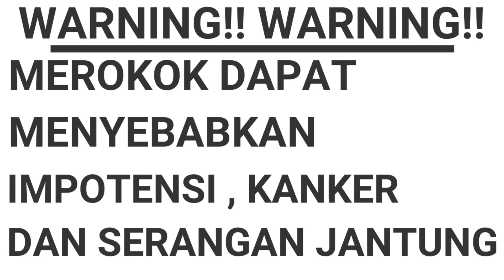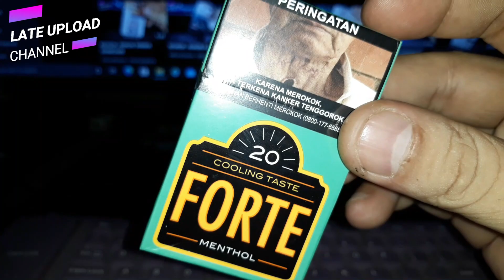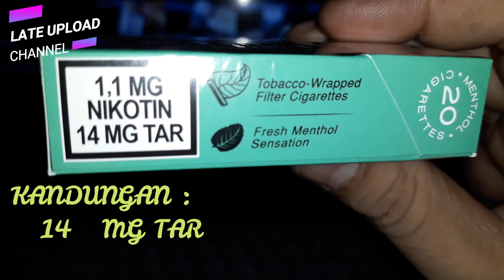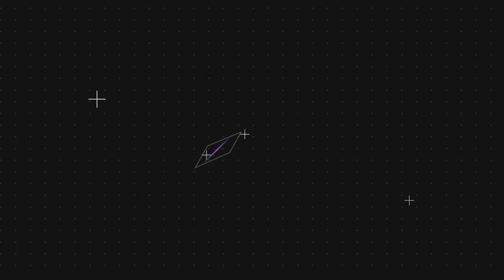REVIEW : ROKOK FORTE MENTHOL ISI 20 BATANG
ROKOK MURAH ISI BANYAK
ROKOK MURAH TERJANGKAU
REVIEW ROKOK MURAH
ROKOK HARGA 10 RIBUAN
ROKOK REVIEW
REVIEW ROKOK